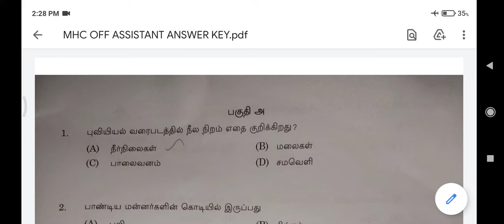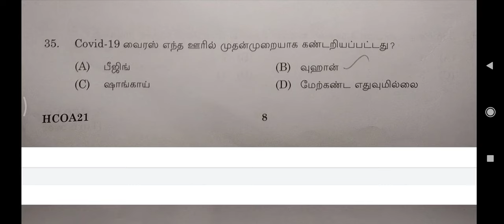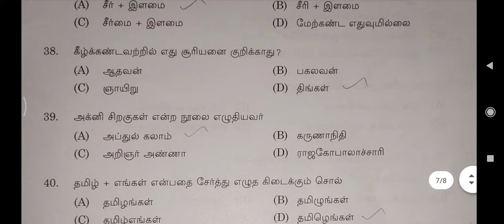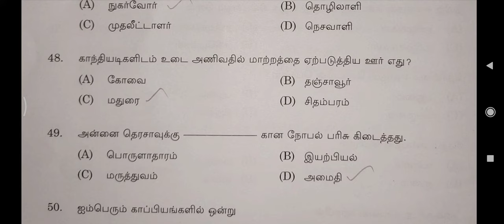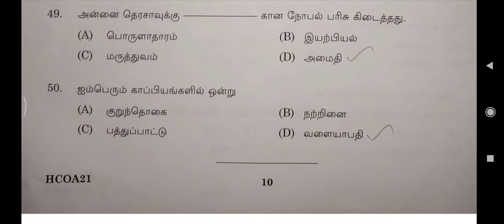MHC Office Assistant Answer key 2021 Madras High Court today Exam official Answer Key 2021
MHC Office Assistant Answer key 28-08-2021-Madras High Court Exam Unofficial Answer Key PDF Download

Download MHC Answer Key 2021 at mhc.tn.gov.in. Check Madras High Court Office Assistant and Other exam Question Paper Solution, Official Answer Key (Official Answer Key Added).

Madras High Court Recruitment Cell is conducting the written test for the posts of Office Assistant, Copyist Attender, Watchman, Sanitary Worker, scavenger etc. The written examination for the said posts is taking place on 31 July and 01 August 2021. More than 5 Lakh candidates are reported to take part in the MHC Examination conducted on both days.

Official Update
MHC has released the proposed Answer Key for the 31 July and 1 August exams. Click Here for the 31 July Office Assistant Answer Key.

MHC will release the MHC Office Assistant Answer Key and other exam answer keys on the official website same as admit card. The candidates who are looking for the MHC Answer Key should visit the links added below to get the same.

The official answer keys for the MHC exams will be uploaded after 2-3 weeks of the Office Assistant exam. The candidates can download the answer key in pdf file and match their answer sheets. MHC Programmer exam was held on July 10, 2021, and the key answer for the programmer exam was released on July 26, 2021.
Madras High Court Answer Key 2021 Details (MHC)
Examination Name MHC Office Assistant
Examination Authority Madras High Court Recruitment Cell
Exam Type Direct Recruitment
Exam Date 31 July, 01 August 2021
Madras High Court Answer Key Status to be released
mhc office answer key download

As we mentioned above, the official MHC answer key of the Office Assistant exam will be available within a week after the exam. The answer key will be uploaded on the official website according to the question paper. The candidates can download the Answer Key & Question Paper of the exam online.

Unofficial Madras High Court Answer Keys might be available online on the same day of the exam as leading coaching centres tend to prepare and release such keys. Kindly, bookmark this page and keep visiting for the PDF solution update.
To check the status of the Official MHC Answer Key, candidates are advised to keep visiting the official website of the exam authority.

MHC Answer Key 2021 – Objections & Office Assistant Answer Sheet Process
As soon as the MHC Recruitment Cell releases the MHC Answer Key on the official website, candidates are allowed to download the answer key. The board will accept the objections in a specific pattern. The board will announce the objection format along with the answer key.

Unofficial MHC Office Assistant Answer Key by Winxclass Academy for July 31, 2021 Exam

The candidates need to check the answer key and if they find any discrepancies in the answer key, they are free to submit objections. The candidates should ensure that they are submitting only valid objections. They are advised to submit documentary proof of the correct answer.
The board will only revise the valid objections. Invalid objections against the incorrect answers will not be revised. Thereafter, the board will prepare the final answer key of the exam. The Result will also be prepared according to the final answer key. Therefore, candidates should ascertain if the objections they are submitting are legitimate or not.